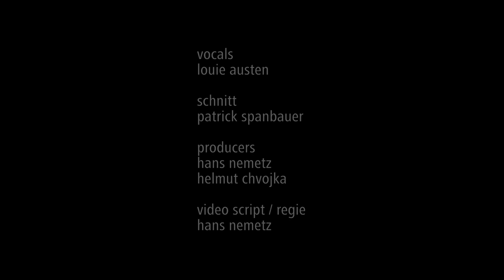Louie Austen - Heite grob ma Tote aus (official Video)